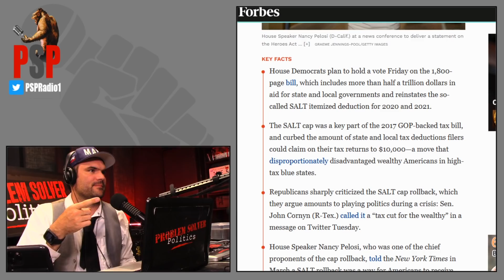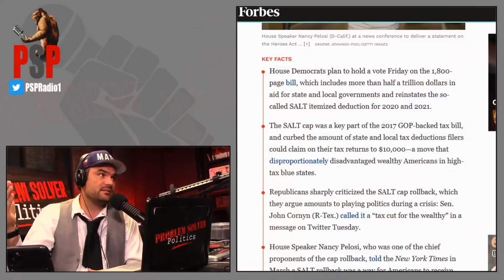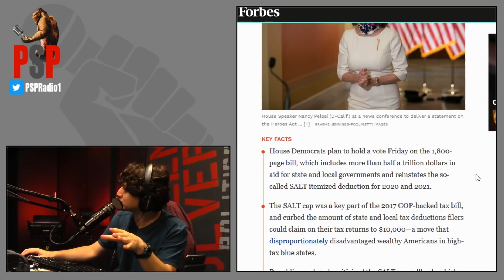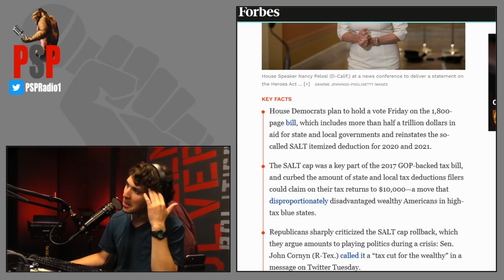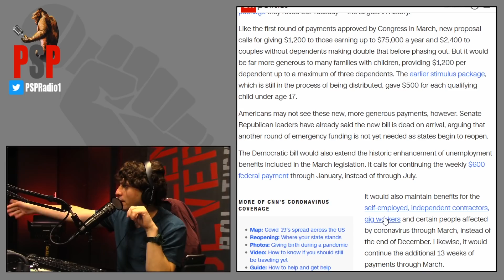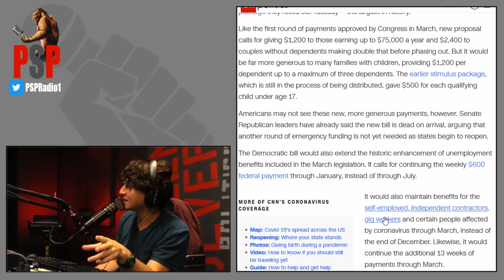Will There Be Another Stimulus Check?